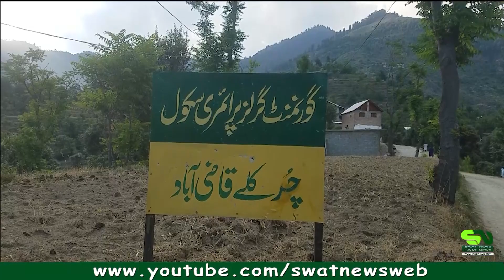Swat my girls school na ban saka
Swat News __ The no1 news source for everything regarding Swat Valley, Malakand and beyond. - SwatNews.com